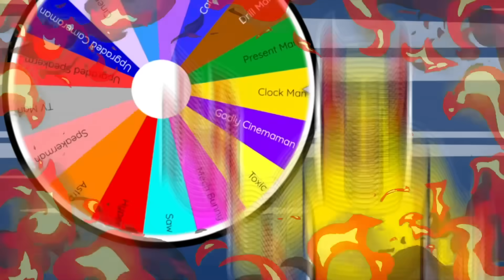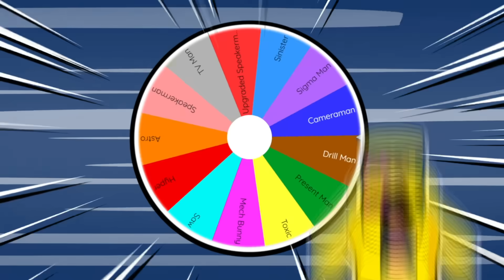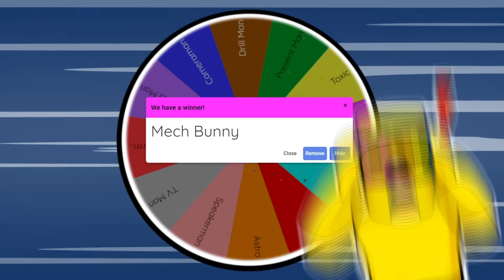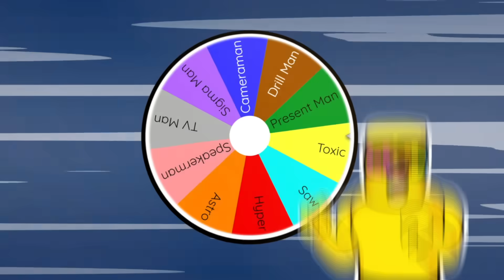ONLY TITANS in Toilet Tower Defense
Sunny and Melon are going in to the challenge of using ONLY TITANS, in which THINGS GET PRETTY WILD! WATCH TILL THE END FOR THE EPIC ENDING!!!